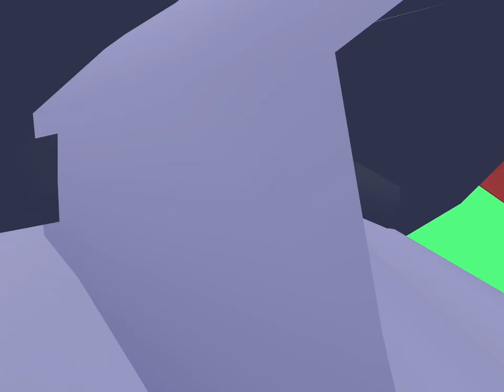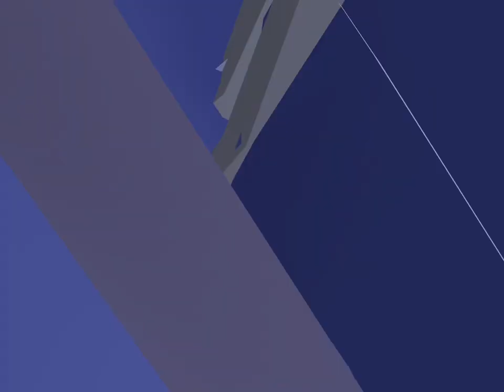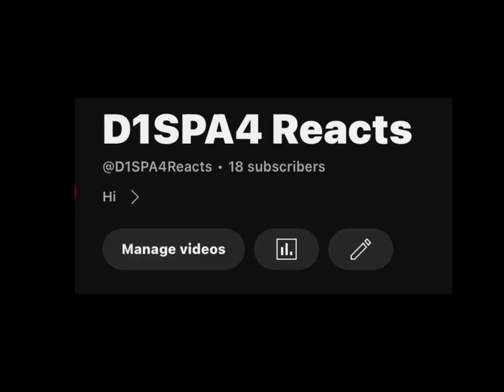PVP MAP IN (Yeeps hind in seek